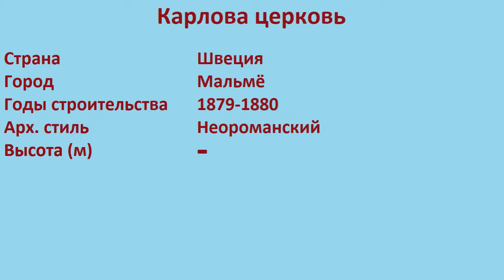Карлова церковь (Мальмё)